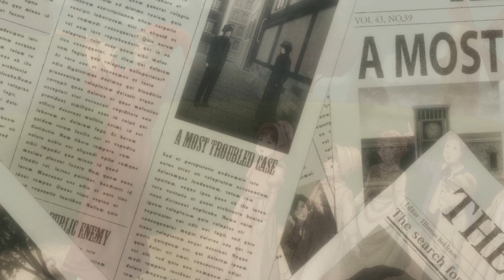Black Butler – Book of Circus (Anime) – Trailer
Undercover in der Zirkusmanege stoßen Ciel und sein teuflischer Butler auf ein mörderisches Geheimnis!

Im düsteren London verspricht ein Wanderzirkus Ablenkung inmitten des grauen Alltags voller Hunger und Leid. Trapezartisten, die in schwindelerregenden Höhen durch die Lüfte sausen, Dompteure, die gefährlichen Wildkatzen Auge in Auge gegenüberstehen, Clowns, die das Publikum mit ihren Tricks in Staunen versetzen – "Noah’s Ark" bietet die Schau des Jahrhunderts. Solch ein Spektakel in der Stadt kann Ciel, Erbe des mächtigen Phantomhive-Imperiums, wenig beeindrucken. Als Wachhund der Königin von England soll er vielmehr die seltsamen Vorfälle untersuchen, die sich auf der Route des Zirkus’ ereignet haben. Mitten in der Nacht verschwanden dort jeweils mehrere Kinder unter mysteriösen Umständen, beinahe so, als hätte der Rattenfänger von Hameln sie zu sich geholt. Immer an Ciels Seite ist sein teuflisch guter Butler Sebastian, der nur einen Weg sieht, dem Geheimnis auf die Spur zu kommen: sich als Artisten in den Zirkus einzuschleichen …